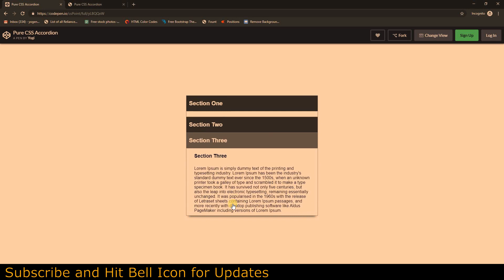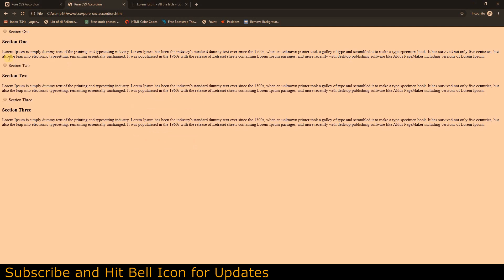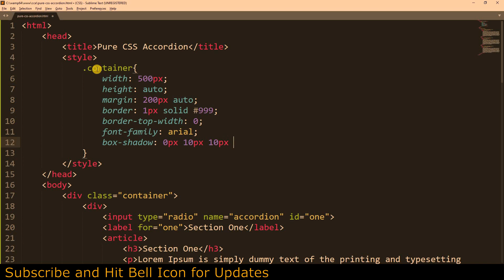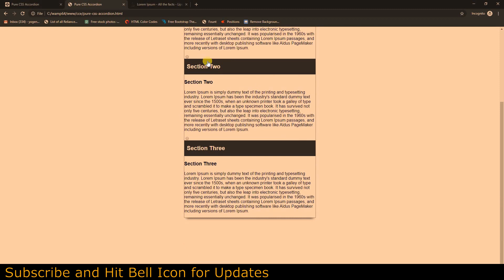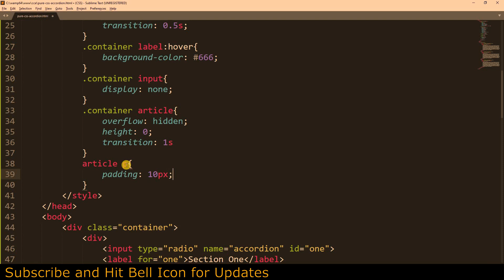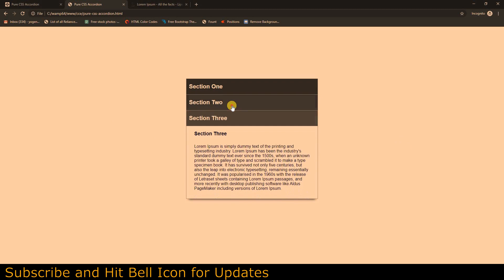Pure CSS Accordion | csPoint web design tutorials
In this tutorial of csPoint you will learn how to create pure CSS Accordion - No Js csPoint Web Designing Tutorials

css3 tutorials
css tutorial
css animation
css tutorials for beginners in hindi
css grid
css in hindi
css3 tutorial
css3 animation
html coding
html programming
html5
svg animation
svg
svg tutorial
website design
javascript tutorial